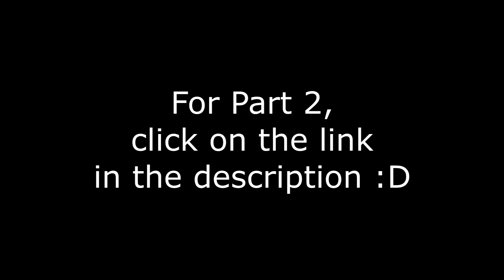The Queen's Gambit 06 ADJOURNMENT PT.1 reaction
Sometimes, all it takes is 1 drink and that's exactly what Beth went for once she got to Paris D: Benny had managed to help her a lot, yet it seems it wasn't enough...she need to help herself! Now Beth is spiraling downwards fast!!